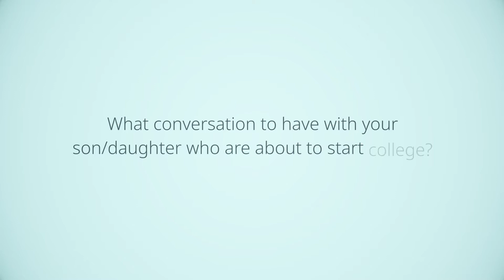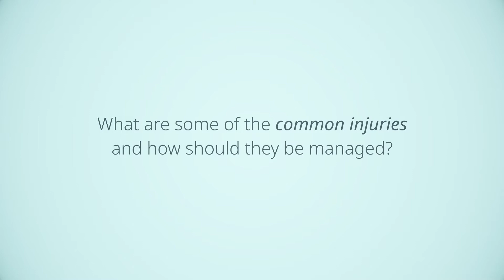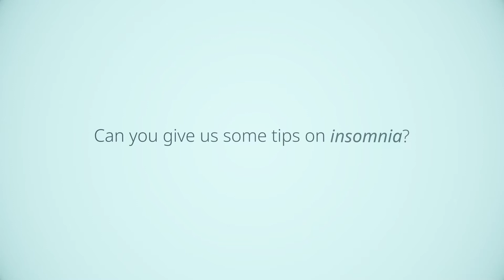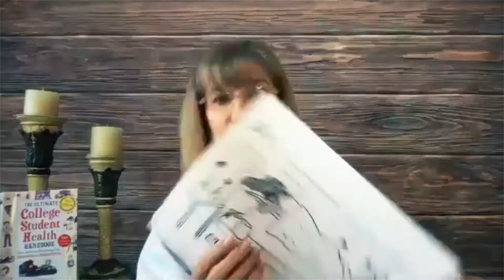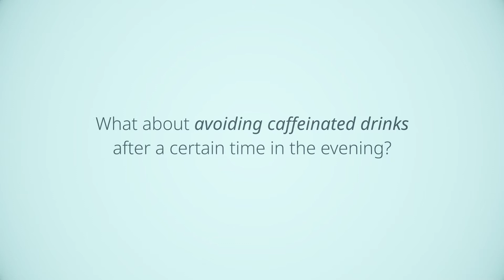KnowYourHealth: The Ultimate Guide to your College Student’s Health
In episode four of KnowYourHealth series, host Dr. Sanjiv Chopra, professor at Harvard Medical School and Dr. Jill Grimes, Clinical Instructor, University of Massachusetts Medical Center, and award-winning author discuss what your college age student really needs and wants to know about their health! Dr. Grimes' latest book, The Ultimate College Student Health Handbook is now available.